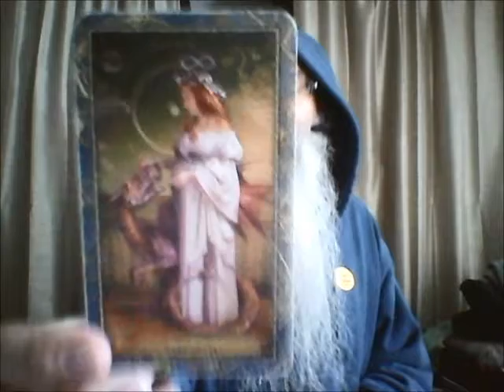AQUARIUS forecast for February 2017 with the Reverend Wizard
AQUARIUS forecast for February 2017. Reverend Wizard reading from the Wizard Tarot. Check his website for more information for private in-depth sessions: